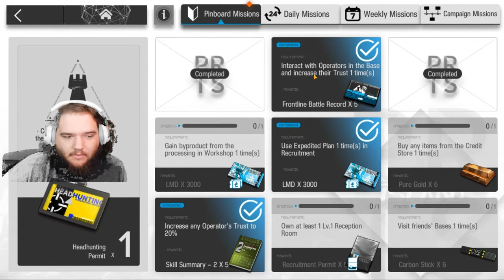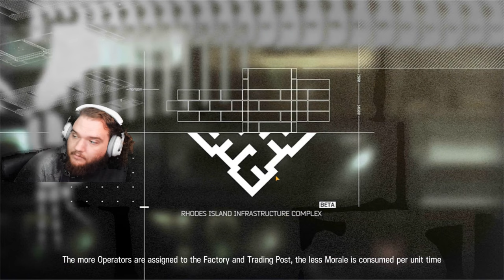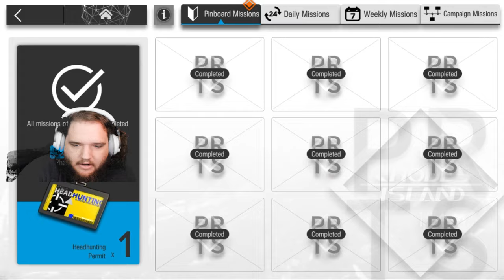Lets Play Mobile Arknights: Continuing Rides to Silberneherze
I continue the story of The Rides To Lake Silberneherze! We find out why Asher and Degenbrecher was chasing after Harold! There are also many questions surrounding Rosalind's character. The people around her are always acting extremely suspicious. Also, Why is she being followed by a spy!

0:00 Intro
1:22 HeadHunting and Recruiting!
3:27 Base Stuff
9:06 One More Headhunt
10:12 RS-3 Story Start!
26:43 RS-3 Fight!
32:21 RS-3 Story End!
47:04 Goofing Around
48:56 Outro